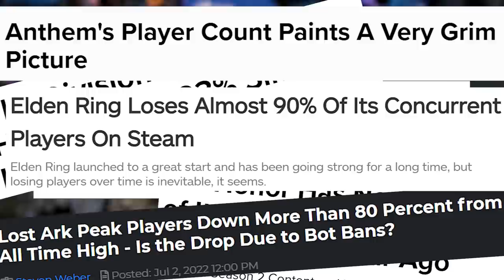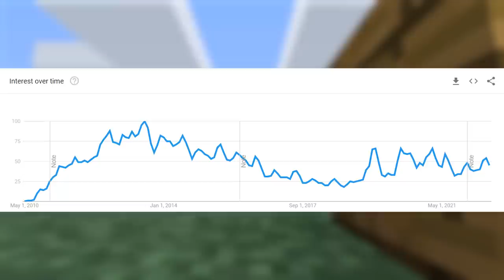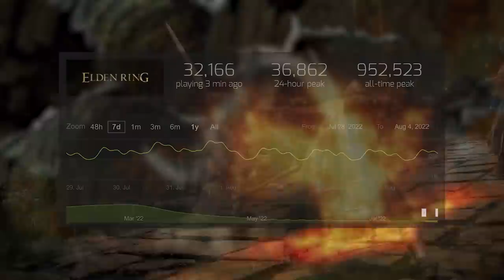Why Is Every Game Dying?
If you follow gaming news it seems like every game is dead or dying, with reports of massive player count drops for nearly every new release. So what's going on here, and why are we so obsessed with player count in games?